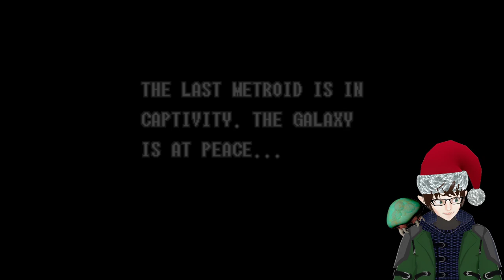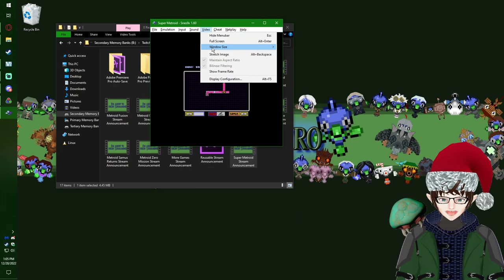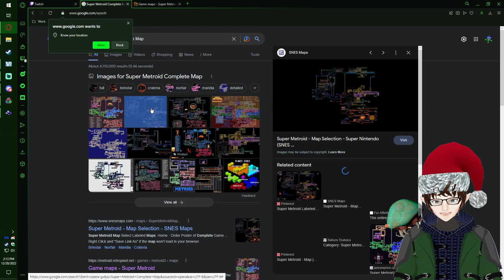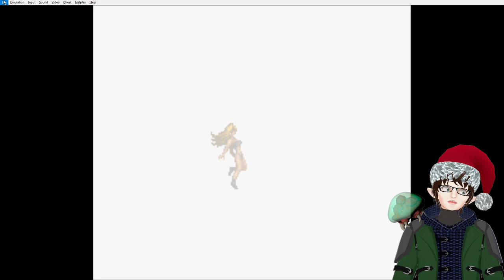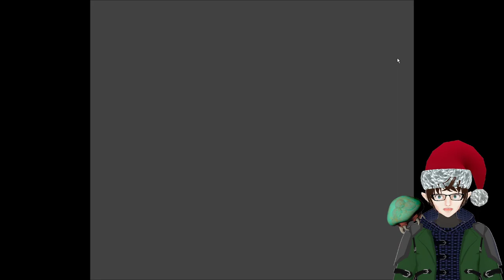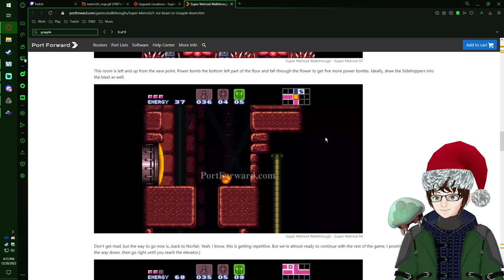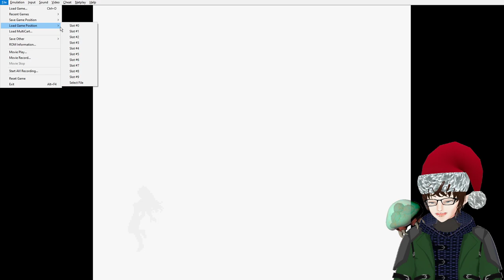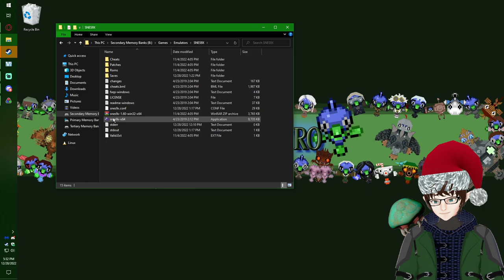A Classical Lack of Direction! – Super Metroid Stream 1 - LordEctro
We restart our Metroid franchise series with an incredible lack of direction, forgetting that there’s a dedicated run button, and beating our heads against the wall forgetting one specific spot we can shoot or put a bomb in, it happens a surprising amount of times.